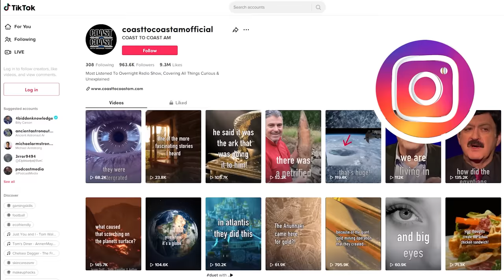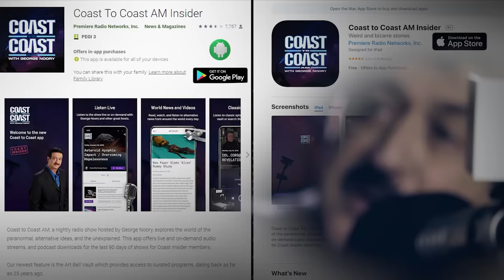The Thinning Veil Unleashes Chaotic Forces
@COASTTOCOASTAMOFFICIAL The Thinning Veil Unleashes Chaotic Forces - Author and explorer Matthew Pallamary discusses the nature of expanding consciousness, emphasizing its subjective nature. He references psychologist William James' ideas on ever-changing streams of thought in human consciousness. Pallamary believes the Internet has accelerated our world, connecting us more deeply and contributing to global challenges like extreme weather and violence. He also mentions his collection of short stories, "The Thinning Veil: 13 Twisted Tales," and his experiences working with shamans in the Amazon jungle.

to unlock “COAST INSIDER “exclusive access
Listen to COAST-TO-COAST AM 24/7, live or on-demand.
Crystal-clear audio on any device.
Download past shows.
Chat with hosts and guests in real-time.
Connect directly with the host via email.
Explore extensive audio archives.
Enjoy a commercial-free podcast with daily broadcasts.

If you found this video helpful or interesting, please consider giving it a thumbs up (LIKE) and sharing it with your friends/family (SHARE).